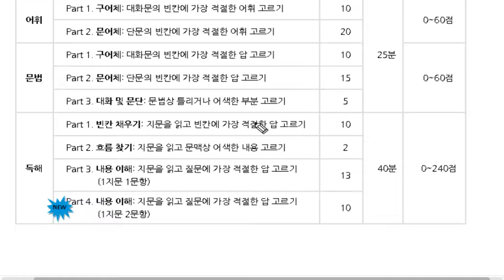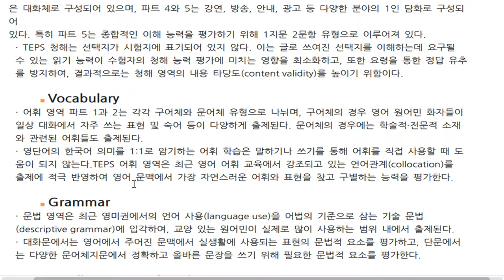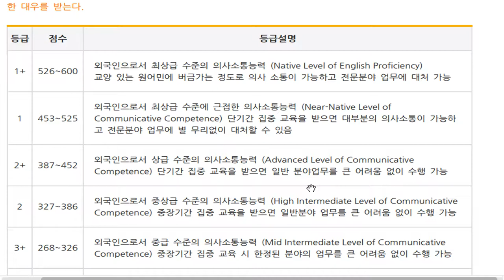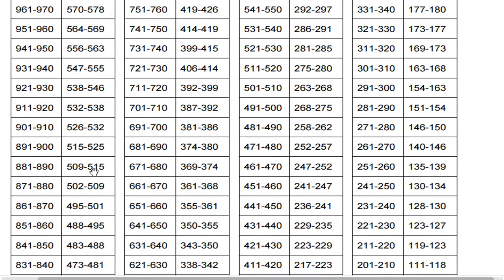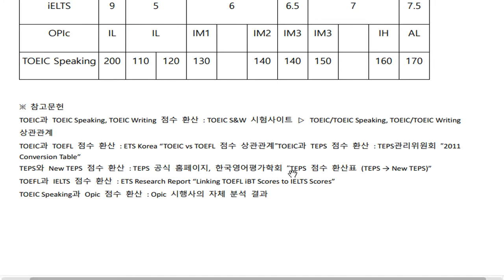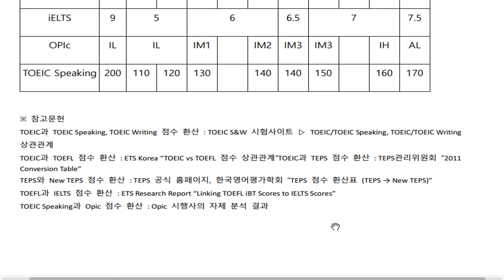뉴텝스 시험구성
뉴텝스 시험구성 강의입니다.

뉴텝스 대비하기 곽영어